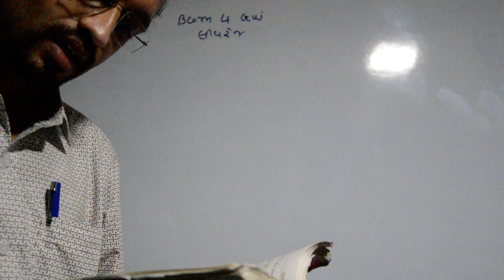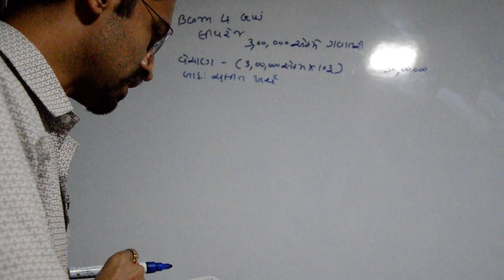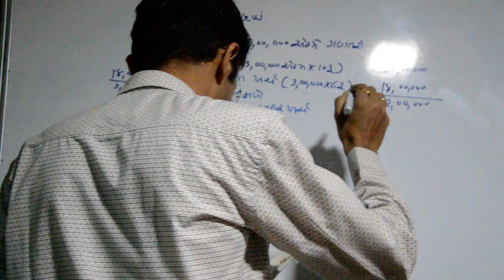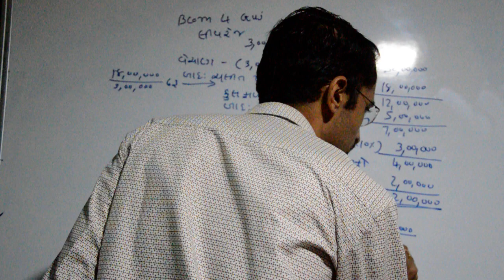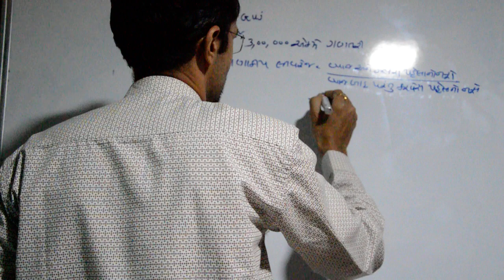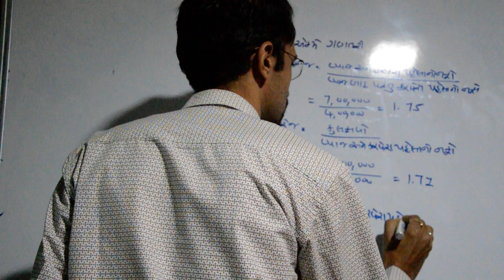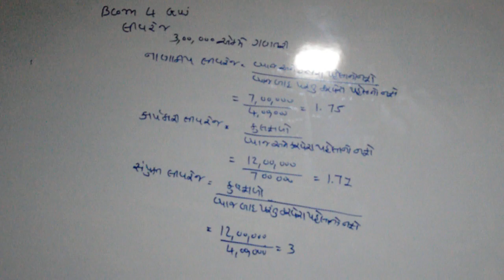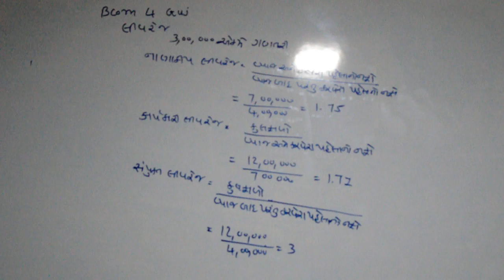L12 U1 FA 4G